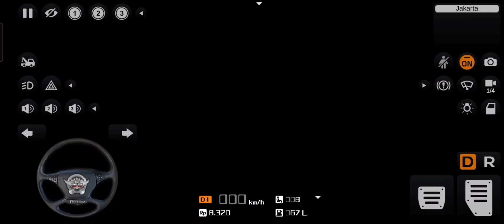TSRTC SUPER LUXURY BUS MOD GAMEPLAY\\\@Expressgameplay||Bus Simulator Indonesia